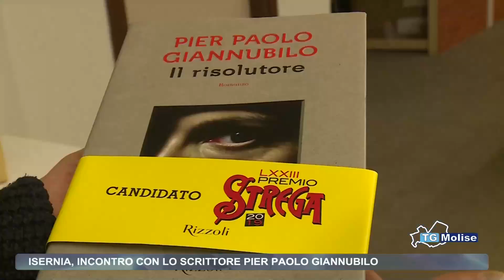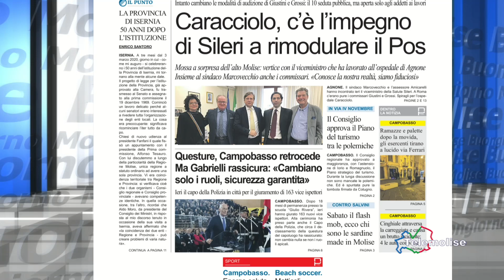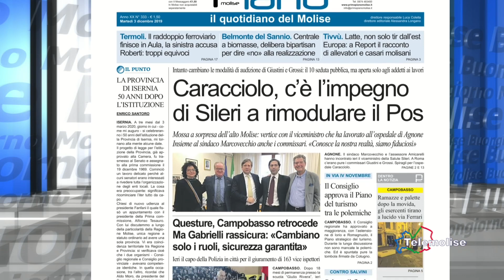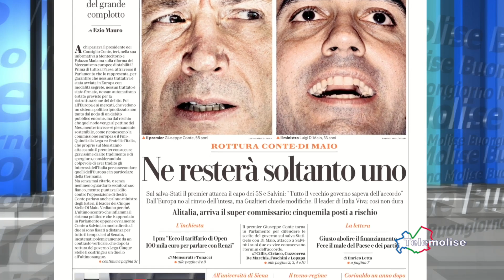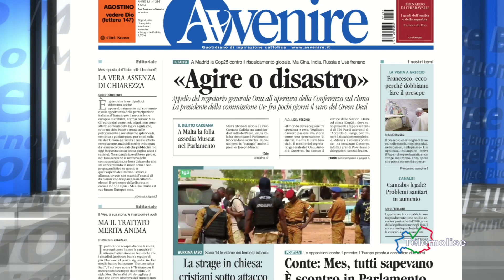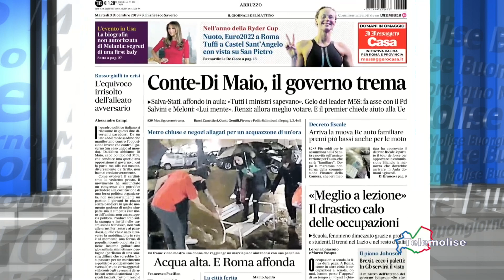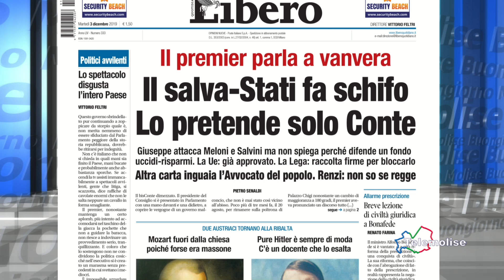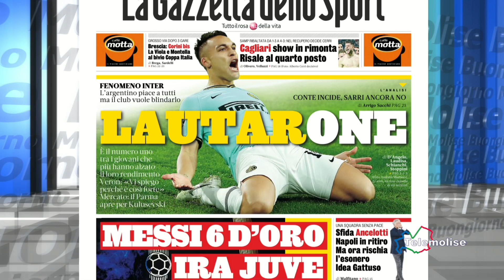Rassegna stampa - Telemolise - 03/12/2019